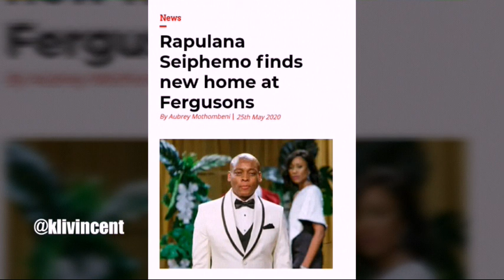Letoya makhene makes a return | GenerationsTheLegacy | Rapulana Seiphemo makes an exit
Letoya makhene makes a return to GenTheLegacy and Rapulana Seiphemo makes an exit from the Soapie to join